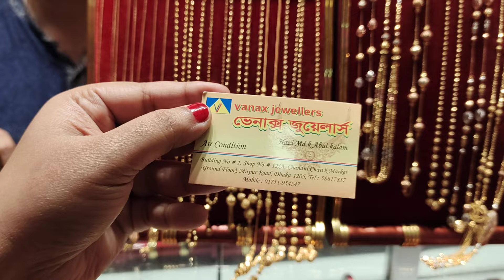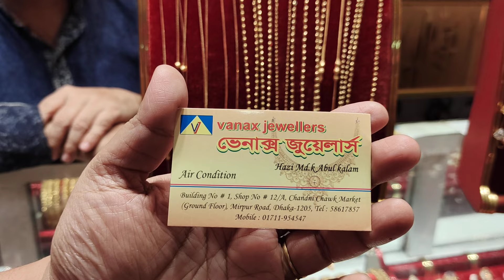সোনার বল চেইনের দাম জানুন | Gold chain price in bangladesh